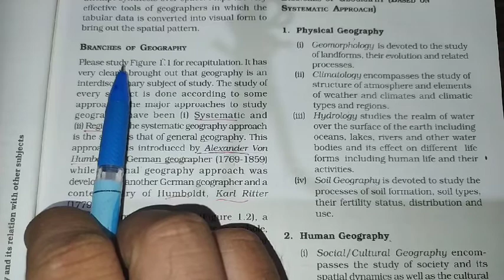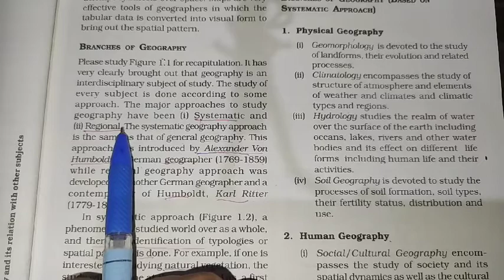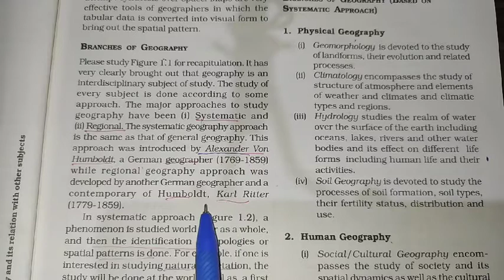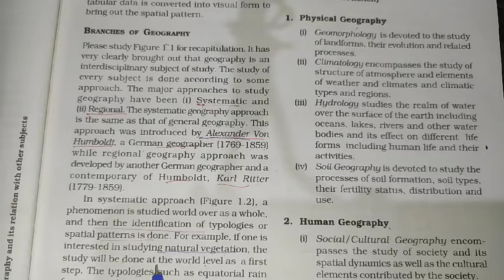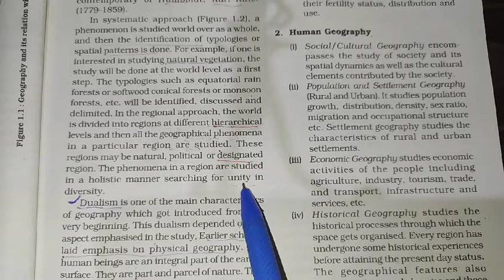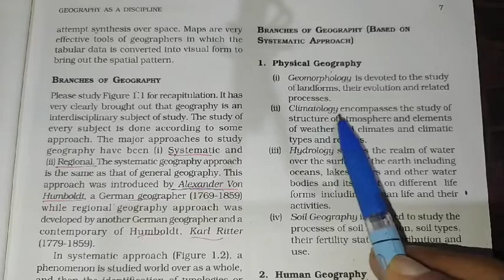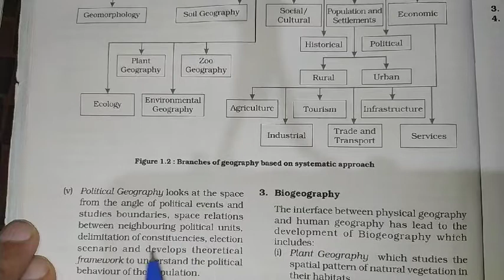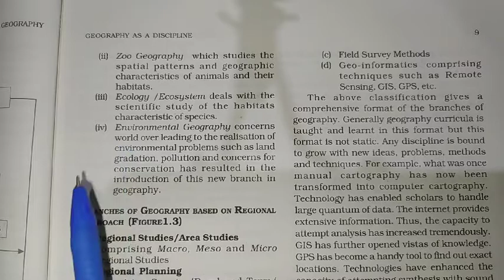Geography as a discipline by Mahender Singh